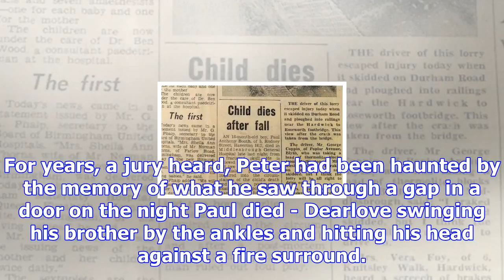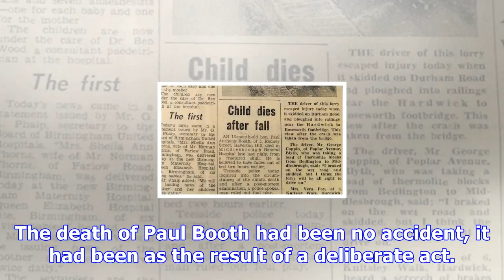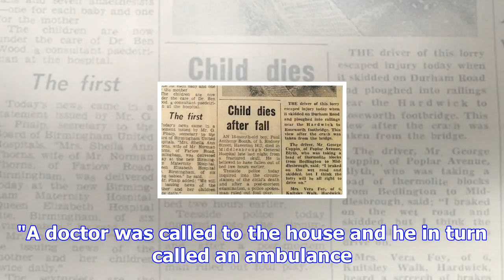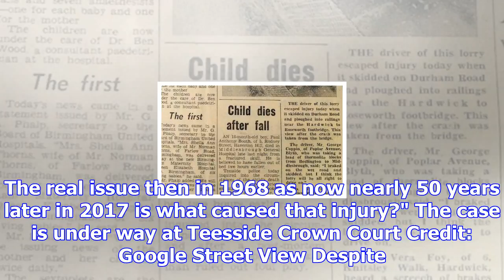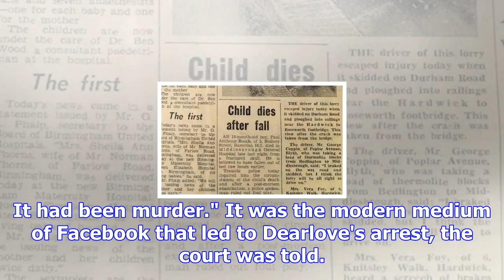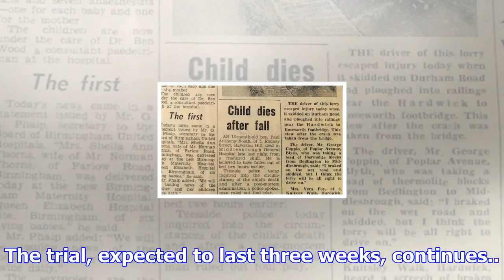Toddler murder trial begins after almost 50 years as witness aged four at the time 'reveals truth'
The death of Paul Booth featured on the front page of the Evening Gazette local paper in 1968 Credit...